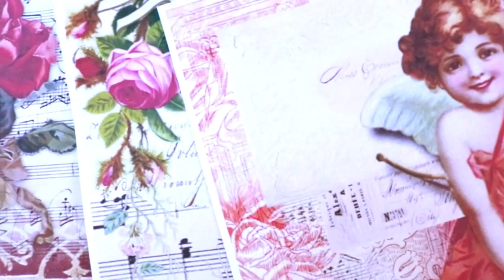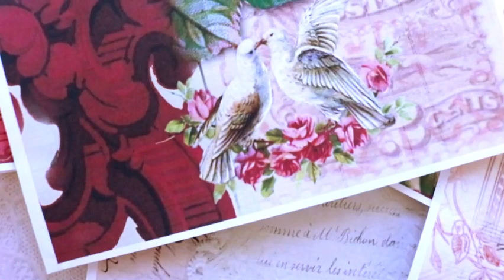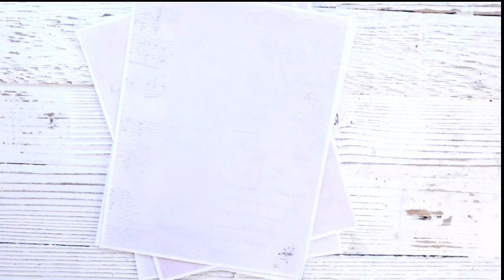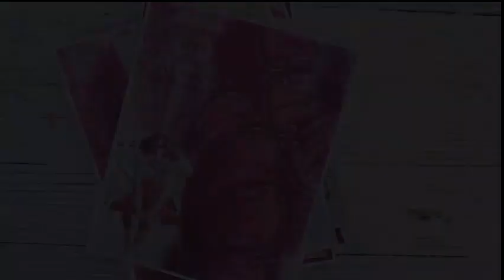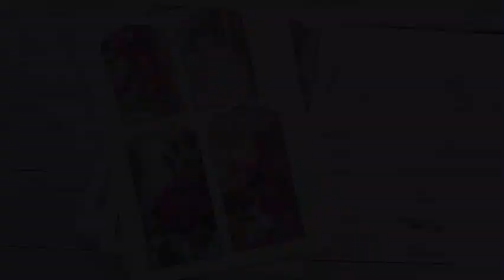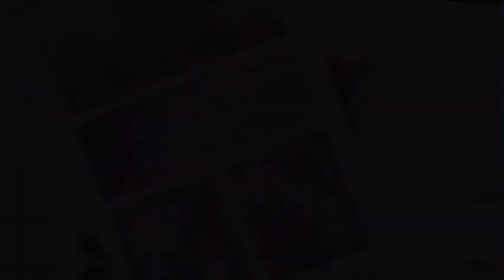Her Red Rose Garden Digital Kit - Inside My Kit - Uniquely Ella - Junk Journals And More.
I show sneak peeks and post daily on Instagram, so make sure to head on over there and not miss a thing.

I would love it if you follow me on:
Ella's digitals

Her Red Rose Garden: